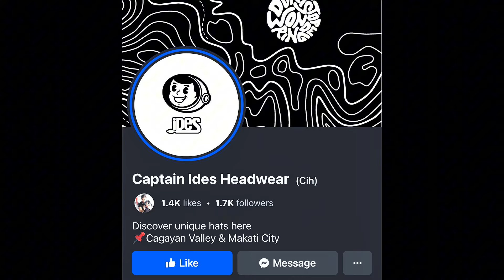MAINIT NA L4BAN | Q-FINALS ENRILE VS AMULUNG | CAGAYAN INTERTOWN 2024 APONG LEAGUE GAME HIGHLIGHTS